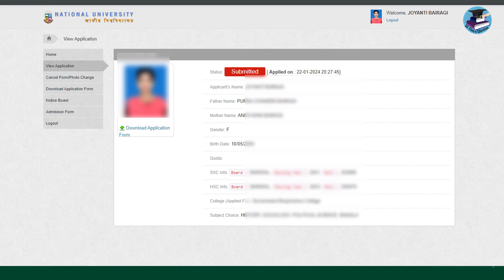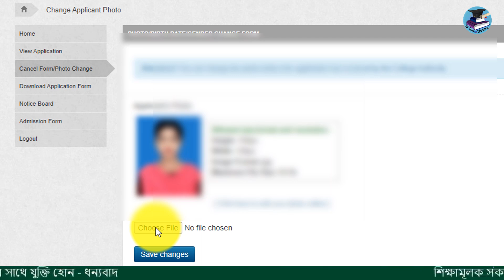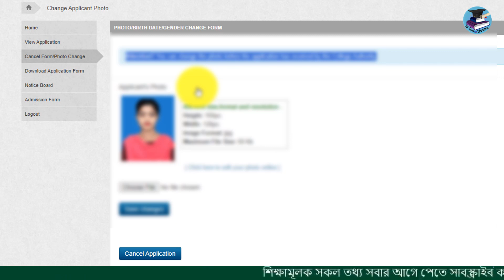অনার্স ভর্তি আবেদনের ভুল সংশোধন | অনার্স ভর্তি কলেজ পরিবর্তন ও সাবজেক্ট পরিবর্তন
২০২৩-২০২৪ শিক্ষাবর্ষে অনার্স ১ম বর্ষ ভর্তি আবেদনের ভুল সংশোধন ,অনার্স প্রথম বর্ষের ভর্তির ভুল সংশোধন

অনার্স ভর্তি আবেদনের ভুল সংশোধন,
অনার্স ভর্তি কলেজ পরিবর্তন ও সাবজেক্ট পরিবর্তন,
অনার্স ভর্তি আবেদন বাতিল করুন,
অনার্স ভর্তি কলেজ পরিবর্তন করুন,
অনার্স ভর্তি আবেদন বাতিলের নিয়ম,
অনার্স ভর্তি আবেদন ভুল সংশোধনের নিয়ম,
কিভাবে অনার্স ভর্তি আবেদনের ভুল সংশোধন করব,
অনার্স ভর্তি আবেদনের সাবজেক্ট পরিবর্তন করুন,
অনার্স ভর্তি আবেদন কলেজ পরিবর্তন করুন,
কিভাবে অনার্স ভর্তি আবেদন পরিবর্তন করব,

২০২৩-২০২৪ শিক্ষাবর্ষে অনার্স ১ম বর্ষ ভর্তি আবেদনের ভুল সংশোধন ,
অনার্স প্রথম বর্ষের ভর্তির ভুল সংশোধন,
honors vorti college change,honors admission 2023,
অনার্স ভর্তি ভুল সংশোধন,
অনার্স ভর্তি ২০২৩,
honors admission apply cancel process 2024,
অনার্স ভর্তি,honors,